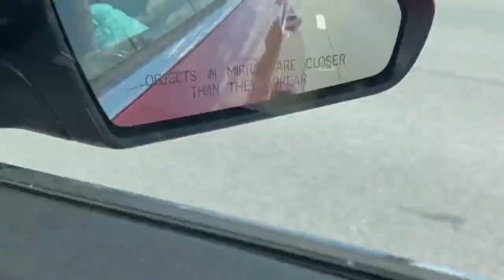Deakhye USA Ka Vrindaban || Visit Vrindaban Temple In USA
Visit New Vrindaban in USA
Hum phuche New Vrindaban Temple USA mein
@West vriginia

Hope guys you like my this vlog